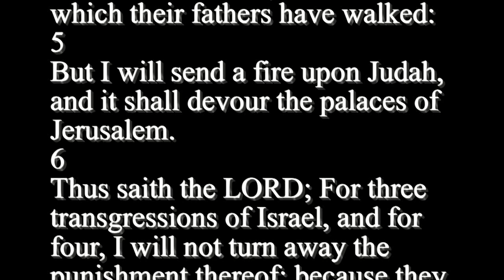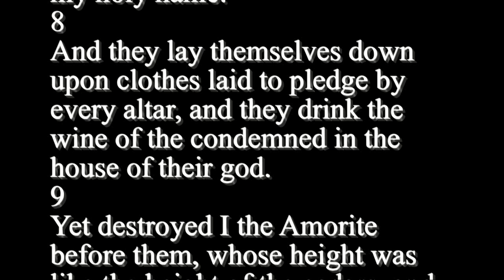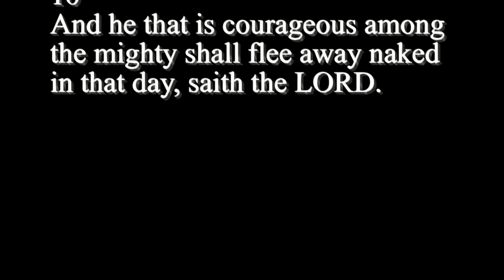Amos 2 - Holy Bible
1
Thus saith the LORD; For three transgressions of Moab, and for four, I will not turn away the punishment thereof; because he burned the bones of the king of Edom into lime:
2
But I will send a fire upon Moab, and it shall devour the palaces of Kirioth: and Moab shall die with tumult, with shouting, and with the sound of the trumpet:
3
And I will cut off the judge from the midst thereof, and will slay all the princes thereof with him, saith the LORD.
4
Thus saith the LORD; For three transgressions of Judah, and for four, I will not turn away the punishment thereof; because they have despised the law of the LORD, and have not kept his commandments, and their lies caused them to err, after the which their fathers have walked:
5
But I will send a fire upon Judah, and it shall devour the palaces of Jerusalem.
6
Thus saith the LORD; For three transgressions of Israel, and for four, I will not turn away the punishment thereof; because they sold the righteous for silver, and the poor for a pair of shoes;
7
That pant after the dust of the earth on the head of the poor, and turn aside the way of the meek: and a man and his father will go in unto the same maid, to profane my holy name:
8
And they lay themselves down upon clothes laid to pledge by every altar, and they drink the wine of the condemned in the house of their god.
9
Yet destroyed I the Amorite before them, whose height was like the height of the cedars, and he was strong as the oaks; yet I destroyed his fruit from above, and his roots from beneath.
10
Also I brought you up from the land of Egypt, and led you forty years through the wilderness, to possess the land of the Amorite.
11
And I raised up of your sons for prophets, and of your young men for Nazarites. Is it not even thus, O ye children of Israel? saith the LORD.
12
But ye gave the Nazarites wine to drink; and commanded the prophets, saying, Prophesy not.
13
Behold, I am pressed under you, as a cart is pressed that is full of sheaves.
14
Therefore the flight shall perish from the swift, and the strong shall not strengthen his force, neither shall the mighty deliver himself:
15
Neither shall he stand that handleth the bow; and he that is swift of foot shall not deliver himself: neither shall he that rideth the horse deliver himself.
16
And he that is courageous among the mighty shall flee away naked in that day, saith the LORD.